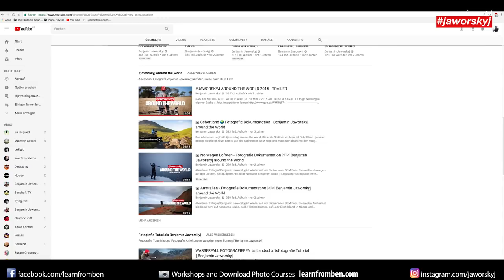How I started Photography - Benjamin Jaworskyj 100K SPECIAL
In this 100k Subscriber Special I answer 5 questions about me and photography:)

Camera and Edit: Miles Homfeldt
Production and Director: Benjamin Jaworskyj
Easy learn Photography with Photographer Benjamin Jaworskyj

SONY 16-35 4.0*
SONY 64 GB SD CARD* ➡️
For APSC Cameras like Sony a6000 I use Tokina 11-16mm 2.8* ➡️
or Samyang 12mm 2.0* ➡️